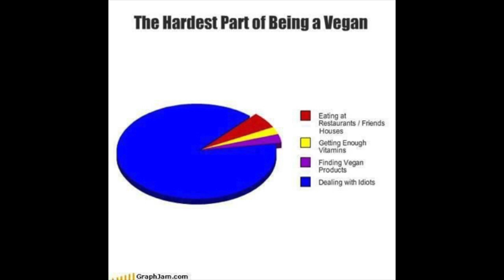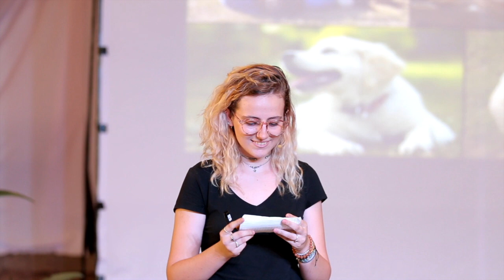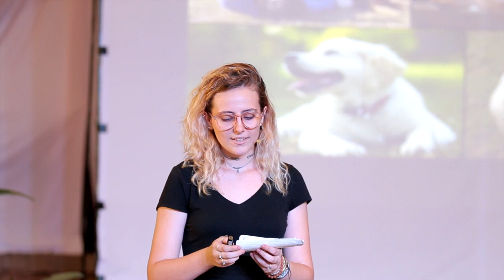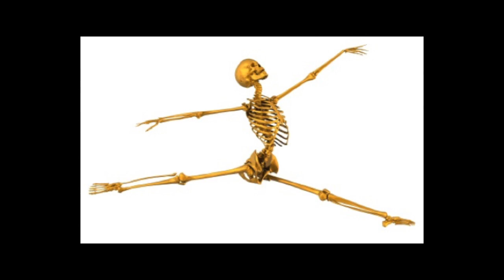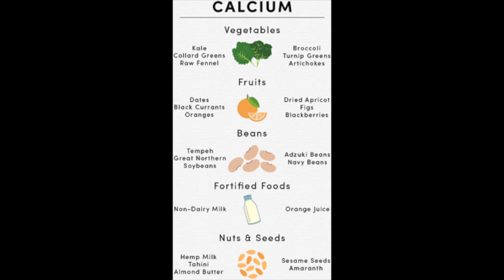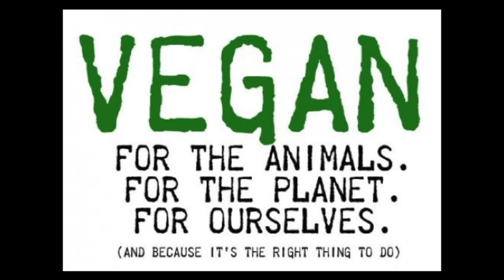A Very Divisive Subject - Alia Le Baube | Greenstone 2017